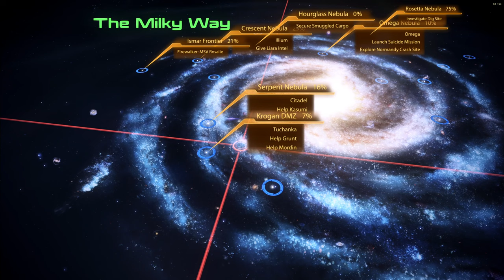Mass Effect 2 LE Modded Paragon Femshep Playthrough Part 31, Dr Kenson DLC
My ME2 Paragon Run with female Shepard with a dark Ending in the works

youtu.be/NPYonCnflYo